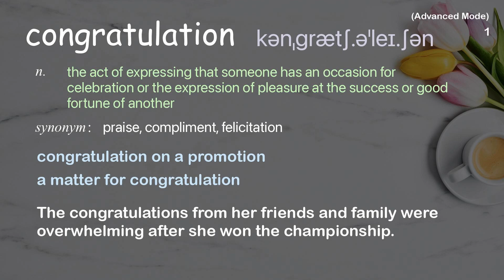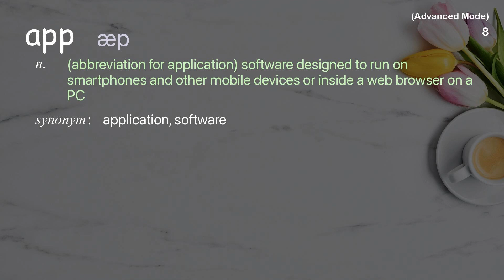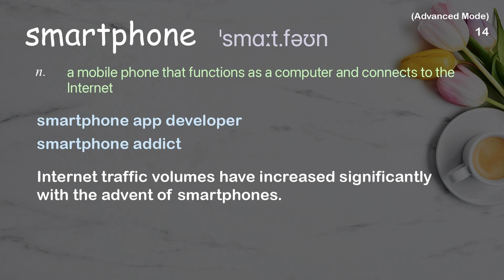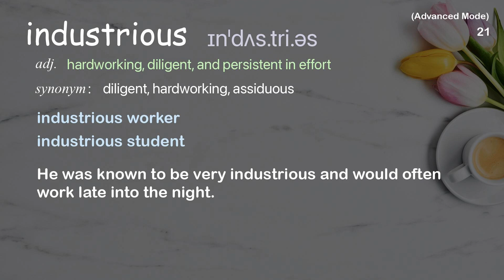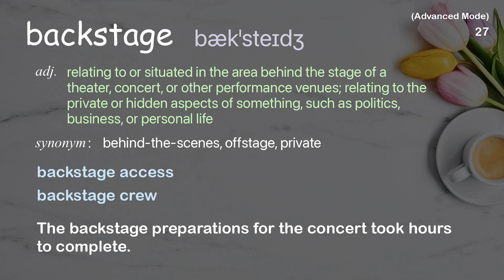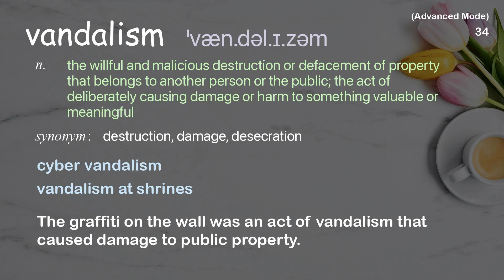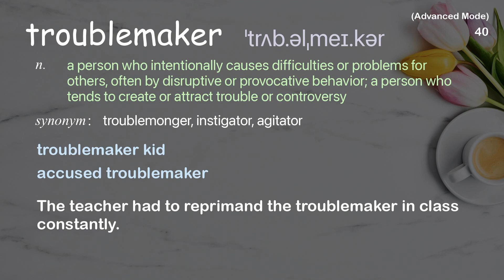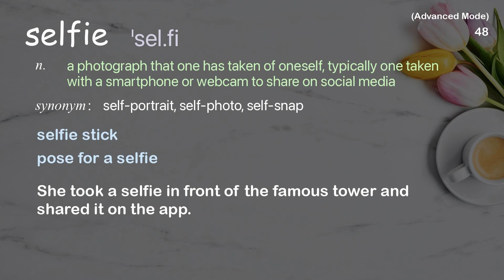48 Advanced Academic Words Ref from "TikTok's CEO on its future [...] its algorithm different, TED"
■PLEASE NOTE

■Reference Source
Shou Chew: TikTok's CEO on its future - and what makes its algorithm different | TED Talk